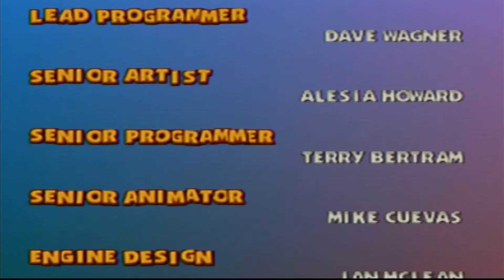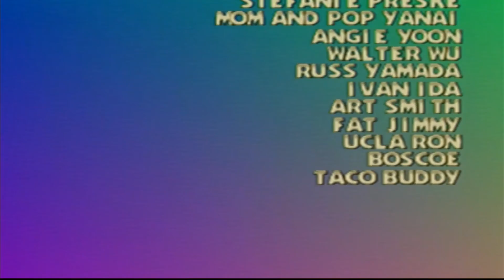Ready 2 Rumble Round 2 | Selene Strike "Strikes" Her Way To The Championship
Ready 2 Rumble Boxing: Round 2 is a boxing game for the Dreamcast, Nintendo 64, PlayStation, PlayStation 2 (a North American launch title for the system), and Game Boy Advance. It is also the sequel to Ready 2 Rumble Boxing. Gameplay in the game is similar to that of the previous game. The more big hits the player land consecutively, letters that spell out "RUMBLE" appear below the player's side of the screen. Letters also appear when the fighter taunts his opponent. Once the word is formed, powerful combo attacks can be activated that will almost definitely knock the opponent down. This time, however, there are three levels of "RUMBLE", which build up one after the other. If the player successfully lands a combo with his RUMBLE Meter full on the third level (where the letters start smoking), the final blow can launch the opponent clear out of the ring, giving the player an instant victory.